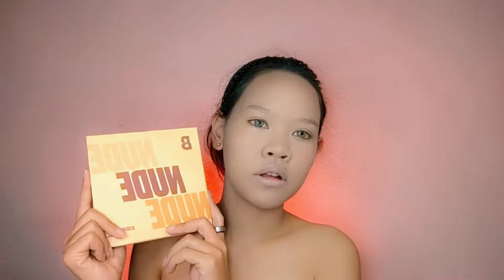Are you ready to be a witch?🧙🌟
Hello everyone! my name is Pat, from Pat Style channel. 🥰💕

       This is a "How to do makeup" playlist. This playlist I do a makeup tutorial in various looks that are trending or interesting for you by using my style. I hope you like it.🌟🌟🌟

This one is an "Are you ready to be a witch?" in halloween makeup look. This is my halloweenmakeuptutorial in 2022. If you love this style or love a kind of mystery or horrorstories , you've to see this video. I was so excited to do it. This makeup look is so wonderful. I draw an extra eye on my forehead and presented it in a storytelling . If you are ready, Don't wait any longer, Let's watch it everyone 😍💕

       I intend that if it expired, I'll donate my cosmetics for the funeral makeup to the hospital or trustworthy agency. Let's have fun. 😳💋💗

        There maybe any errors, I'd apologize for that. You can comment my work. I always happy to read it. 💌😍💗

🌟🌟🌟💄Makeup list💄🌟🌟🌟

@benefitcosmetics The pore fessional primer
@maybellinenewyork Pure mineral concealer
@beautybay Nude 16 colour palette | Bright matte 42 colour palette
@EsteeLauder Sumptuous extreme lash multiplying volume mascara
@sheglam_official Brushes | Eyelashes
@MISTINEOFFICIAL Maxi black & boy eyeliner
Imagic professional cosmetics - Chalice eyeshadow palette

Artistry - Exact fit foundation

SUPPORT BY 😍🤩💋

 1. like 👍
 2. share 🤳
 4. comments to discuss 🆗💕
 5. send me items 😛😘❤️

Thanks for all of your supports ☺️⭐
Finally, nice to meet you all 🙏💘

Searching words for YouTube 😌🤫

makeup tutorial,
makeup ideas,
makeup looks,
makeup hack,
makeup trend,
makeup videos,
makeup inspiration,
makeup artist, mua,
new makeup tutorial,
new makeup look,
new makeup video,
fantasy makeup tutorial,
fantasy makeup ideas,
fantasy makeup look,
creative makeup tutorial,
creative makeup ideas,
creative makeup look,
halloween makeup,
halloween makeup look,
halloween makeup tutorial,
halloween party,
halloween festival,
witch makeup,
witch makeup look,
witch makeup tutorial,
scary makeup,
scary makeup tutorial,
scary makeup look,
black makeup look,
black makeup tutorial,
red makeup look,
red makeup tutorial,
third eye makeup,
third eye makeup look,
third eye makeup tutorial,
stunning makeup look,
stunning makeup tutorial,
wonderful makeup look,
wonderful makeup tutorial,
amazing makeup look,
amazing makeup tutorial,
beauty,
sfx, sfx makeup,
doing makeup,
how to do makeup,
best halloween makeup look,
best halloween makeup tutorial,
best makeup transformation,
quick step by step makeup tutorial,
quick step by step halloween makeup tutorial,
must watch halloween makeup tutorial,
viral makeup look,
try this halloween makeup look,
GRWM, grwm, get ready with me,
drugstore makeup,
storytelling,